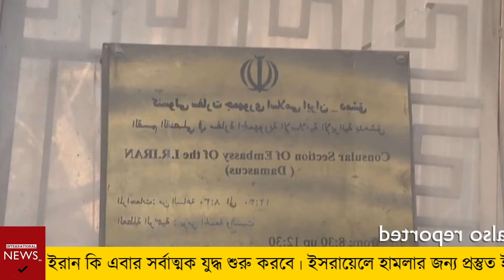আজকের বিশ্ব সংবাদ Today 09 April 24 Today antorjatik sangbad বিশ্ব সংবাদ আন্তর্জাতিক সংবাদ BBCnews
Bangla Breaking Channel International News 24
Note:
ভিডিও সম্পূর্ন দেখে মতামত প্রদান করুন। প্রতিটি সংবাদ অনলাইন এবং জাতীয় পত্রিকা হতে সংগ্রহ করা। থামনেইলে সুধু সব সংবাদের গুরুত্বপূর্ণ বিষয় সংক্ষিপ্ত তুলে ধরা হয়। থামনেইলের লেখা একসাথে মিলিয়ে ভুল কিছু বানাবেন না।

International News Bangla,antorjatik khobor,bbc আন্তর্জাতিক খবর,bangla news,update আন্তর্জাতিক খবর,আপডেট বিশ্ব সংবাদ,আজকের আন্তর্জাতিক সংবাদ,
আজকের আন্তর্জাতিক খবর,আপডেট আন্তর্জাতিক সংবাদ,বিবিসি বাংলা খবর,ভারত চীন খবর,bbc news,একনজরে বিশ্বের আলোচিত খবর,ইসরাইল যুদ্ধ,ইসরাইল হামাস যুদ্ধ শুরু,